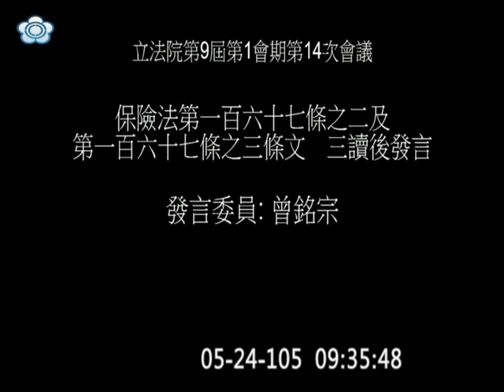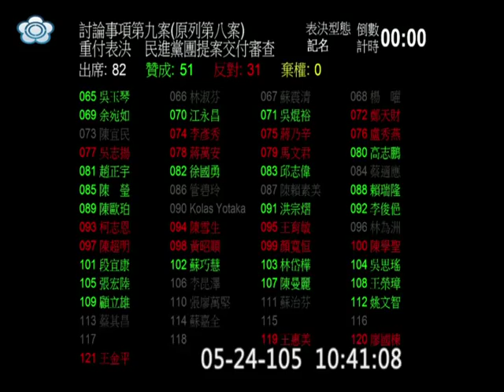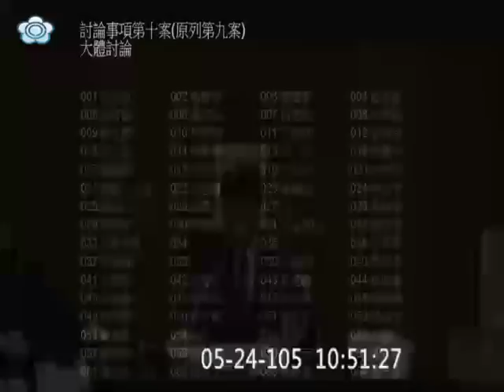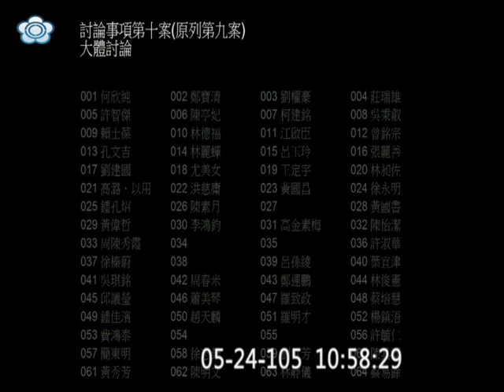20160524 院會 吳焜裕 許淑華 王育敏 鄭運鵬 瘦肉精 美豬 林全內閣女性閣員比例 | 退休年資合計上限 顏寬恒 【立法院演哪齣？】